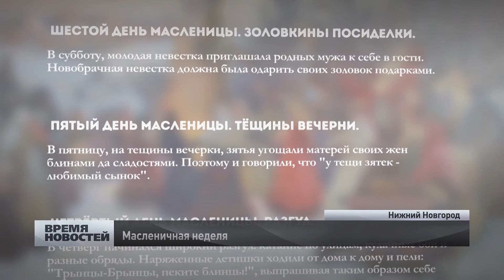Масленичная неделя стартовала в России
Этот праздник издревле символизирует проводы зимы и встречу весны. Масленичная неделя проходит в России с 16 по 22 февраля. Этот праздник издревле символизирует проводы зимы и встречу весны. Каждому дню масленичной недели дано было своё имя. Понедельник - встреча. В этот день навещали сватов и решали, когда и где проводить время, кого звать в гости и когда кататься по улицам. Вторник - заигрыши. В этот день начинались безудержные, веселые и разудалые игры, катания, забавы. Среда - Лакомка. В этот день тещи принимали зятьев и угощали блинами. В четверг начинался широкий разгул: катание по улицам, кулачные бои и разные обряды. Пятница - тёщины вечерни. Теперь уже зятья приглашают тещ к себе в гости и угощали матерей своих жен блинами да сладостями. Суббота - золовкины посиделки. Молодая невестка приглашала родных мужа к себе в гости и одаривала подарками. Седьмой день Масленицы - прощёное воскресенье. В этот день все друг у друга просили прощения, новобрачные ездили по своим родным, одаривали тестя и тещу, сватов и дружек за свадебные подарки.